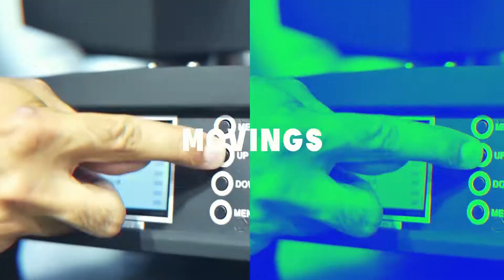BANDEJAS HJH DE 8,28,36,42, E 48 FURAÇÕES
Restou alguma dúvida do produto? Nosso time de vendedores segue à disposição para melhor esclarece-las, entre em contato através do link:
Você quer dar um upgrade na sua iluminação? Você busca tecnologia e qualidade? Então conheça nossa loja.

TEMOS TODOS OS TAMANHOS: 8, 12, 20, 28, 36, 42 E 48 FURAÇÕES.

DESCRIÇÃO:
Uso: Áudio ou Iluminação
Material: Aço
COM PRENSA CABO DE NYLON
NÃO ACOMPANHA CONECTORES

ONE LIGHT BRASIL A NÚMERO 1 EM ILUMINAÇÃO PROFISSIONAL!